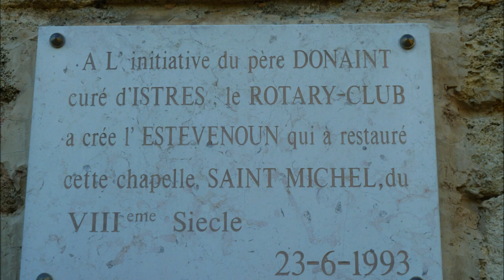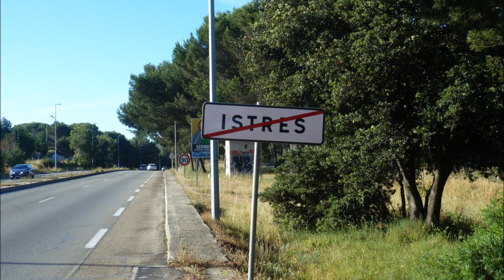istres chapelle st michel 2017 diaporama